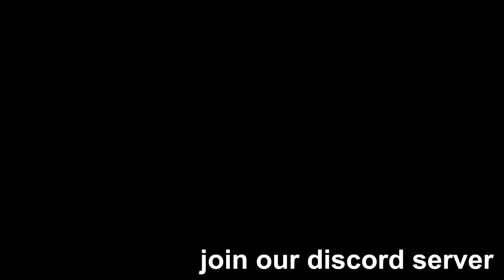Minecraft, But it's Too REALISTIC...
Today we will play Realistic Minecraft Mod... Its AWESOMEEE

(Special thanks to 'Iam SupiriourIndian' for making this server)
Iam SupiriourIndian: